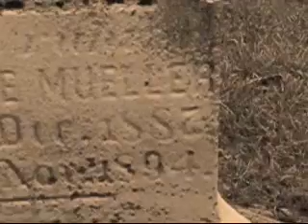Hollydrift-Stay Forever video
Video for the Hollydrift song 'Stay Forever'